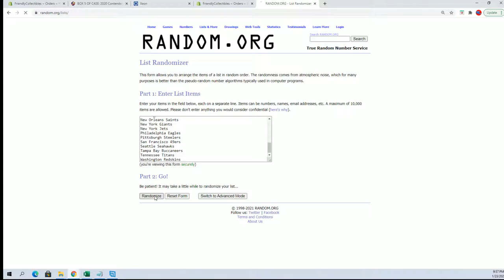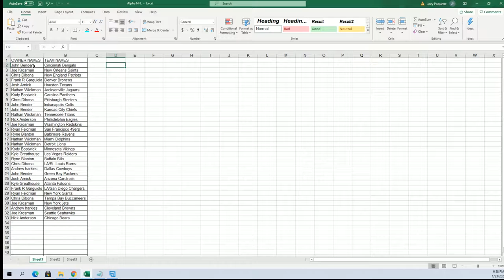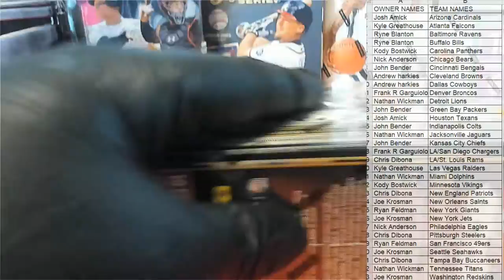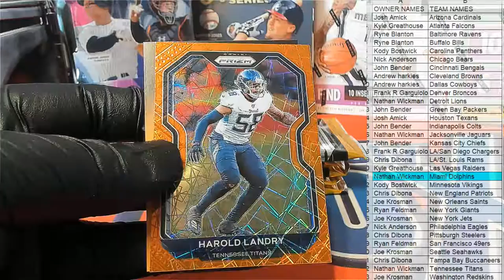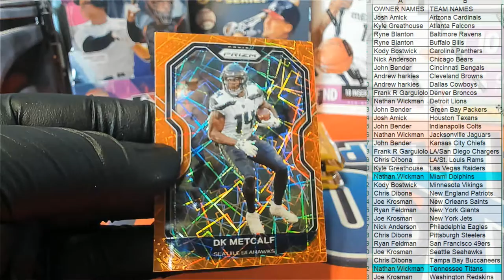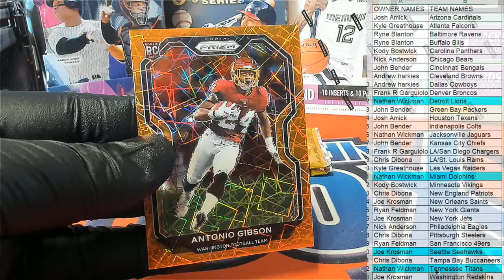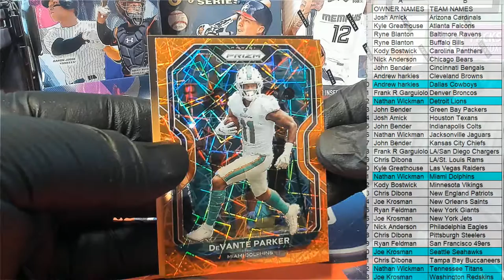2020 Panini Prizm Football Blaster ID 20PRIZMFBBLAS219